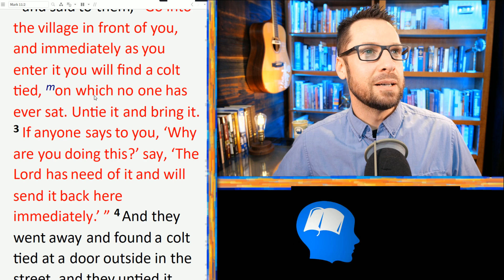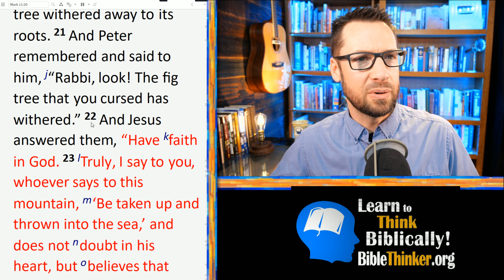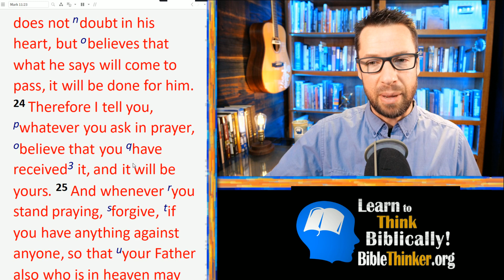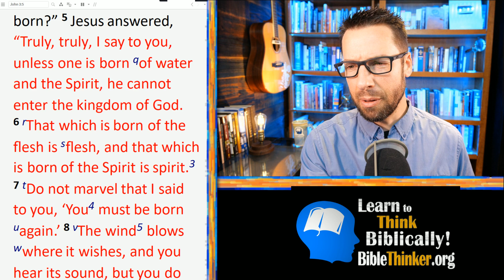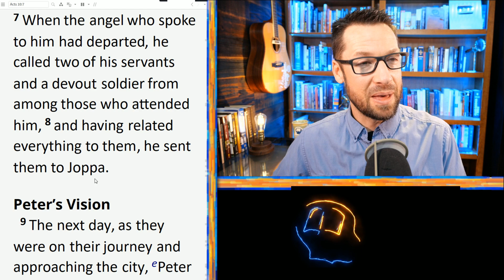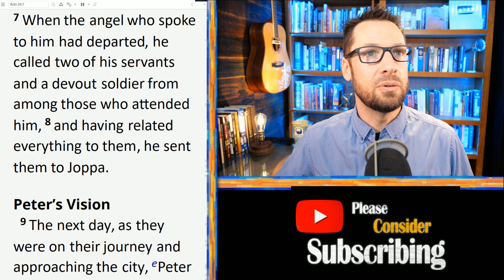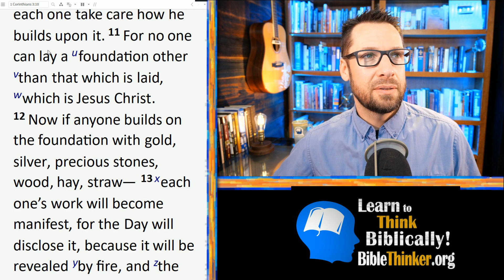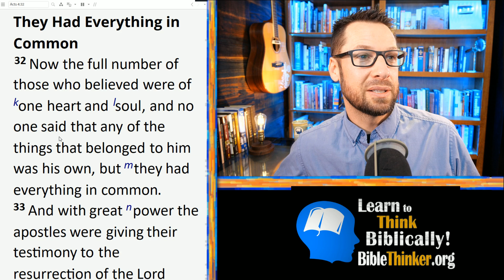Your Theology and Apologetics Questions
Here are all the questions and time stamps to them.

     1. 2:48 Do you think the flood in Genesis was local or global? Do you think it matters a great deal either way/affects the intention/theology of the event?
     2. 6:41 Have you ever heard of John G. Lake Ministries, or Curry Blake? If yes, what are your thoughts on their theology? If no, can I pay you to research them?
     3. 7:35 Can you explain the reason Jesus cursed the fig tree in Mark 11?
     4. 11:27 What does it mean to be “born of water” in John 3: 5?
     5. 15:13 Is Romans 1: 20 a good verse to help refute the doctrine of “Total Depravity”?
     6. 16:59 How do you love God more?
     7. 18:28 I feel the Enemy attacking me as if he’s trying to make me fall. Please help me. What can I       do, or what verses should I read?
     8. 20:22 How should we reconcile the baptism verses in the book of Acts (Acts 2: 38, 19: 5-6, 10: 48, 8: 16) with Matthew 28: 19?
     9. 27:29 Why can’t we be forgiven after death if God’s mercy is forever?
     10. 28:24 Do you believe we can lose our salvation?
     11. 29:22 Why did God permit the serpent to deceive Adam and Eve?
     12. 31:21 I’m starting Bible college in August. Any advice for me?
     13. 32:00 Why do we translate Yeshua into Jesus and not Joshua?
     14. 33:19 Do women need to wear head coverings when praying or prophesying?
     15. 33:35 In 1 Corinthians 3: 15, it seems to mention that even “carnal Christians” can be saved. Does this mean Heaven will have some form of hierarchy among Christians?
     16. 39:08 What is the best way to use apologetics to witness to your family?
     17. 40:02 Can you explain “saved by faith alone”? Does that mean even if you go on sinning you still have salvation just because you believe?
     18. 42:37 What is the difference between a false teacher and someone whose interpretation you simply don’t agree with?
     19. 43:42 What is your opinion on nudity in art?
     20. 46:03 I know the evidence for Jesus’ resurrection is very strong, but what about the evidence for His virgin birth?
     21. 47:49 What is your take on Acts 4: 32-37? Why don’t we see this practice more in congregations today?
     22. 51:25 What powers or abilities do demons have?
     23. 55:27 Why can an atheist appear to be a better person than a Christian?
     24. 56:44 Why would God ever order someone to be killed (ex: in the Old Testament)?
     25. 1:00:57 Speaking in tongues is something that really confuses me. Is it real?
     26. 1:02:32 How does one make sure that he does not elevate Christian thought and scholarship above God, especially in disciplines like apologetics? How do you avoid making intellect an idol?
     27. 1:05:11 Who is the Bride of Christ and the 144,000 in the book of Revelation?
     28. 1:06:01 Do you think people should go to college to become a pastor?
     29. 1:07:06 I left a church because they taught KJV onlyism and only sang hymns. They thought that contemporary worship music was worldly and not pleasing to God but I really liked the warm, loving people.
     30. 1:09:24 What good apologetic books do you recommend?
     31. 1:10:27 My Christian friend says we should not offend people while sharing the Gospel. My understanding was that they must get offended in order to be convicted of their sin and see their need for Jesus. What are your thoughts?
     32. 1:11:40 What can you share about the “old Earth/young Earth” topic of discussion?
     33. 1:13:37 What is your opinion on Christians doing yoga?
     34. 1:13:54 How do we know if Joseph Smith was wrong theologically but the Book of Mormon is right? I see more contradictions within the D&C and not really in the Book of Mormon.
     35. 1:15:53 Where is your church located?